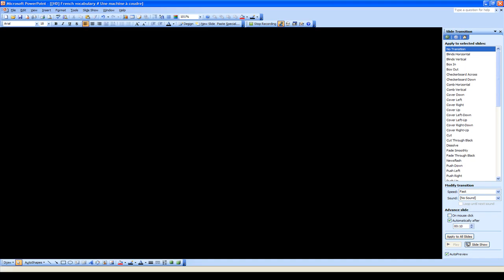RANSKAN KURSSI # Une machine à coudre